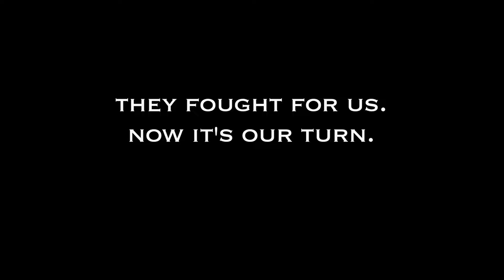PTSD treatment | Actor & Vietnam Vet Tucker Smallwood (part 5) | Getting help for PTSD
Beloved actor and Vietnam War Veteran Tucker Smallwood talks about his own personal journey recovering from PTSD.

This video is associated with the documentary STRANGER AT HOME, now in production. It explores the effect of PTSD on not only the soldiers and veteran but also their families. What is PTSD? How to treat PTSD? What are the symptoms of PTSD? What can families do about PTSD? STRANGER AT HOME tries to answer these and many more questions about this epidemic; to stamp out the stigma and prevent veteran homelessness and suicide.‬